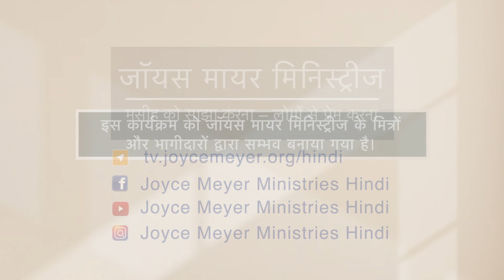अधर्मी संसार मे धर्मी कैसे रहना है। - How to Be Godly in an Ungodly World Part 2 - Joyce Meyer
जब हम मसीह को अपने उद्धारकर्ता के रूप में स्वीकार करते है, तो हमें पूरी तरह से क्षमा कर दिया जाता है और परमेश्वर के साथ “सही” बना दिया जाता है। जानें कि मसीह की धार्मिकता का उपहार आपके जीवन को कैसे बदल सकता है!

How to Be Godly in an Ungodly World Hindi
अधर्मी संसार मे धर्मी कैसे रहना है।